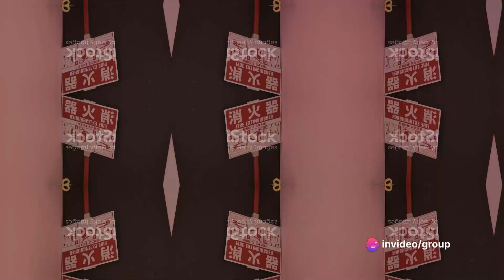What is Fire? Understanding and Combating it. Fire kya hai?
It is chemical reaction of fuel and temperature in presence of oxygen.
to kill fire one of the three component either fuel or oxygen or temperature must be removed.
Fire must be controlled when it is small else it becomes disastrous when out of control. Learn fire basics, types and ways to extinguish it.
Act quickly in case of fire and save the lives and property from damages and losses.
There are various types of fire, and it needs different extinguisher to kill it.

main gate me security guard ka kay kham hota hay
duty and responsibility of security guards
main gate ki duty kay hay
security guard duty on main gate
gate duty of security guard
security main gate duty
main gate duty
css security
bhawanipatna security guard
odisha security guard job
training session of security
basic training of security guard
security guard training
vacancy in security guard
Duty of security guard
duty and responsiblity of security
what is the highest position of security guard
how to become a security supervisor
security guard interview
css security guard
Security Guard salary
salary of security guards
security jobs dubai
dubai security guard
csssecurity
g4security
securitas
fire
fire fighting
how to fight fire
fire kya hai
fire brigade
sissecurity